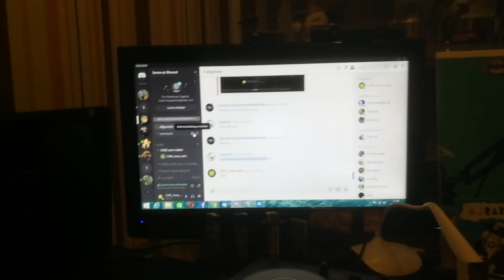Alles schon wieder anders CMS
Hier sind wir bei so ist es auf meinem Ausweichkanal!